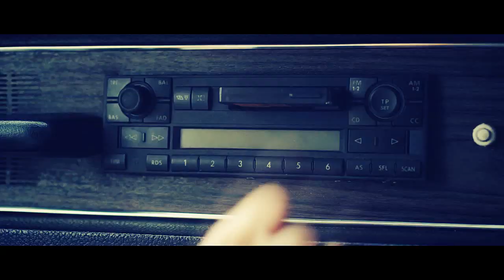keep on driving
'Cause everytime I listen to this song, this short film comes to my mind. So I thought to myself: why not? Here's a little something I've made out of boredom.

The name of the short film is Elsewhere
Directors: Fran Broadhurst, Mathy Tremewan
Writers: Fran Broadhurst, Mathy Tremewan
Stars: Aneurin Barnard, Jessica Raine